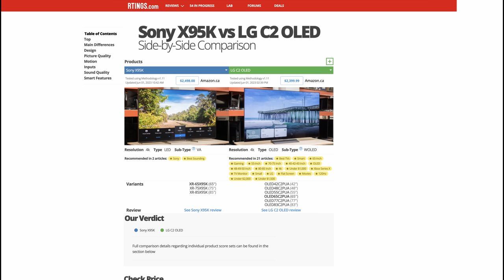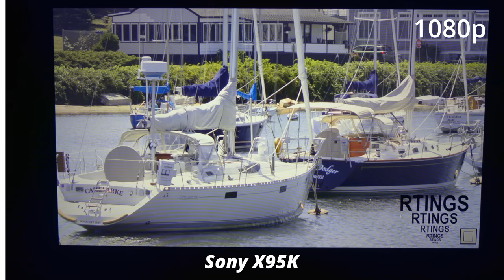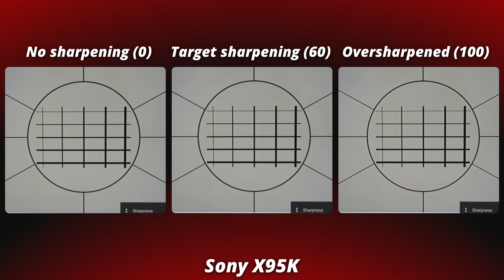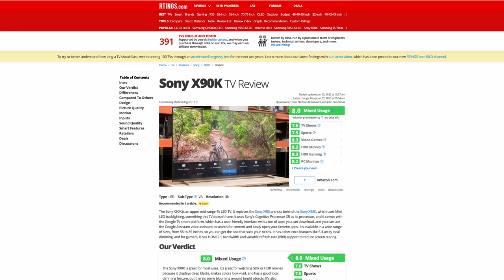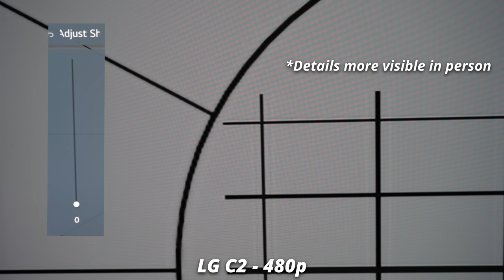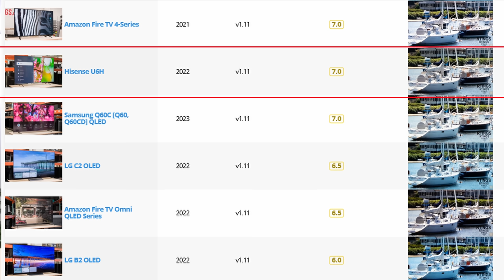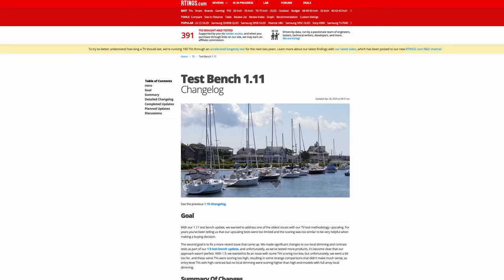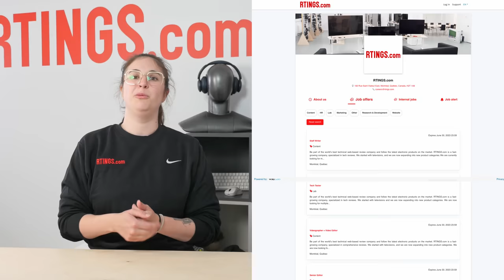We Solved Our TV Upscaling Test (TV Test Bench 1.11)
We’ve designed a new test as part of our TV test bench, one that allows us to assess upscaling and sharpness image processing in a much more helpful way than originally.  Instead of every TV getting a score of 8.0 for upscaling a 480p image, like a lot of you pointed out over the years, we now have scores for upscaling that actually reflect the image quality and performance. At the moment, we've updated 24 TVs, but we have another 49 planned.

In this video, we will walk you through this new test, how we created it, and look at our results so far and see which model and brands are better than the others. You can also compare the results yourself and make your own judgement by looking at the photos we took on our website!

Chapters:
0:00 -  Intro
0:58 - Why We're Changing Our Test
1:54 - How Does This Test Help You?
3:01 - How The Test Works
5:05 - Results
10:39 - Other Important Testbench Changes
11:32 - Conclusion